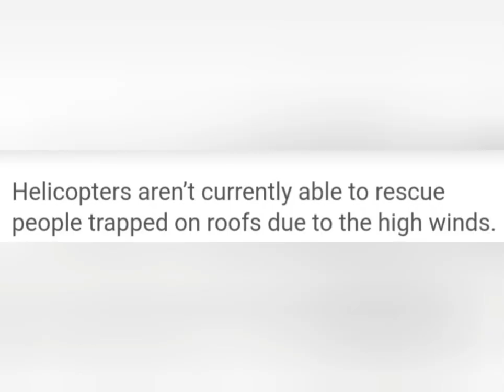Trees falling in Papatoetoe - Cyclone Gabrielle Damage